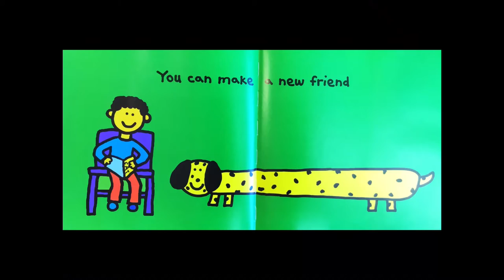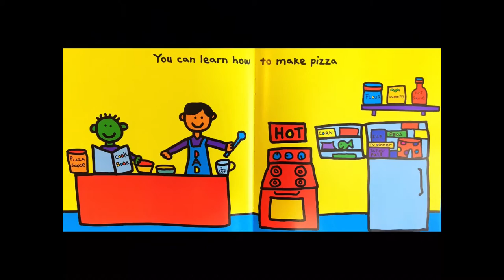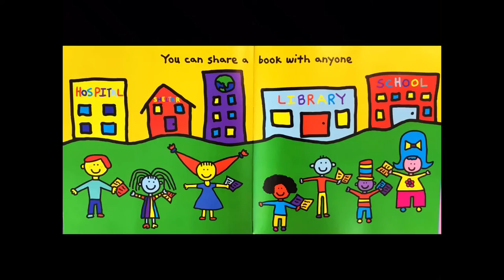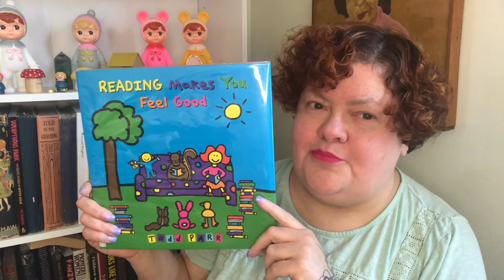A National Library Week Read-Aloud with Miss Cheryl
Join Miss Cheryl as she reads, "Reading Makes You Feel Good" by Todd Parr for National Library Week!